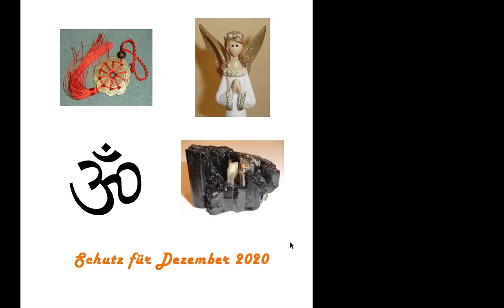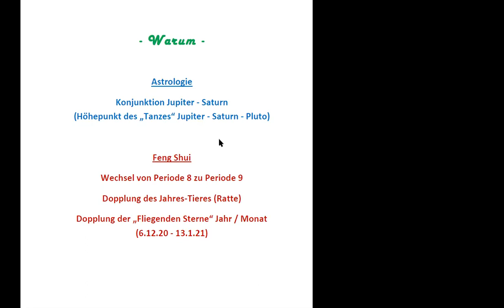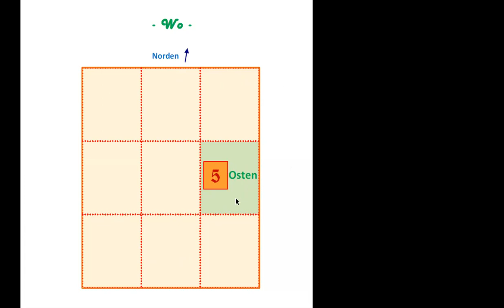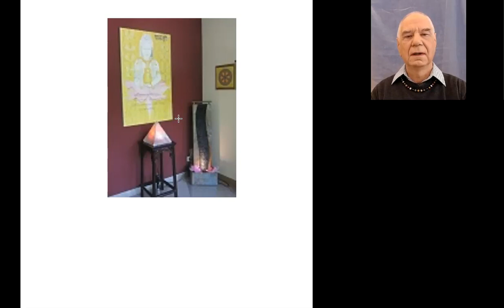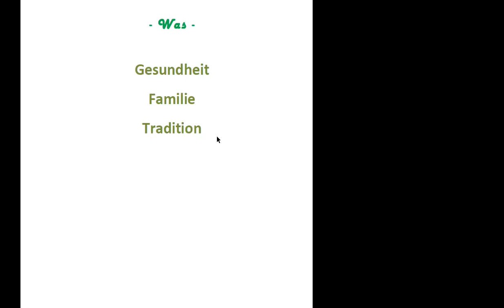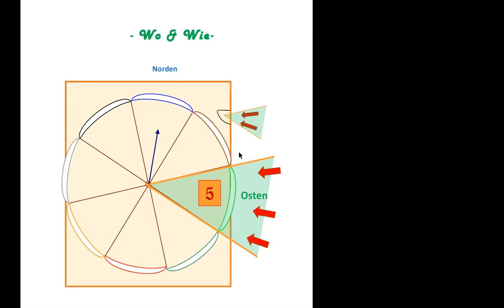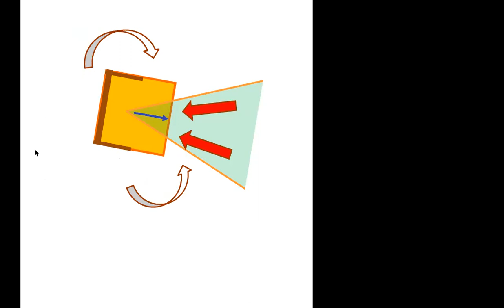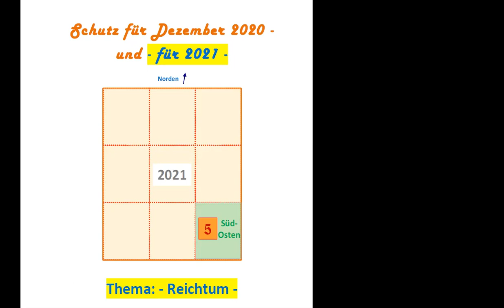Schutz vor schwierigen Energien, die im Dezember 2020 nach Feng Shui & Astrologie zu erwarten sind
Feng Shui & Astrologie können angesehen werden als „kosmischer Wetterbericht“. Dies Video zeigt auf, was im Dezember 2020 zu erwarten ist, und wie Sie persönlich am besten damit umgehen können. Der Monat verstärkt die Energie des gesamten Jahres 2020. Er ist zudem für sich genommen ebenfalls sehr speziell, nicht nur im Feng Shui sondern auch in der Westlichen Astrologie.

Vor allem die Themen Gesundheit und Familie sind nach wie vor betroffen, und aus dieser Sicht ist zu erwarten, dass der Corona Lockdown noch härter werden wird als von vielen momentan eh schon befürchtet. Vor allem in der Methodik der „Fliegenden Sterne“ des Feng Shui doppelt der Dezember die Energie des Jahres - so wie es auch im März 2020 der Fall war, als es den ersten Lockdown gab.

Die Position der „Fliegenden 5“ signalisiert stets „Probleme“ unterschiedlichster Art. Das kann Auswirkungen auf der individuellen wie der kollektiven Ebene haben.

Im Dezember 2020 ist die „5“ doppelt im „Osten“, und diese Himmelsrichtung steht ganz allgemein im Feng Shui für „Gesundheit, Familie, Tradition“. Das Video zeigt Möglichkeiten für den persönlichen Schutz durch Symbole wie „Chinesische Münzen“ nach dortiger Tradition, „Engel“ nach christlicher Tradition, das Zeichen „OM“ oder auch Schutzsteine wie den „Schwarzen Turmalin“.

Es wird aber auch auf die Möglichkeit hingewiesen, die „disruptive Energie“ des Ostens persönlich positiv zu nutzen für das Aufbrechen eigener „Traditionen / Verhaltensweisen“ und den Beginn von etwas Neuem (so wie jeder Tag mit dem Sonnenaufgang im Osten neu beginnt). Eine gezielte Ausrichtung des Arbeitsplatzes oder des Meditationsplatzes kann dabei unterstützen.

Last not least wird angesprochen, dass die „5“ sich individuell negativ auf die Gesundheit auswirken kann, wenn sie auf ein „Bett“ trifft, also energetisch den Schlaf negativ beeinflusst.

Es wird demnächst ein Video geben, wo die „Fliegenden Sterne“ etwas allgemeiner diskutiert werden. Hier steht ihre Wirkung in einer bestimmten Zeitspanne im Vordergrund, unabhängig davon, dass sie sich auch entsprechend der Ausrichtung einer Immobilie und dem Einzugsdatum der Bewohner sortieren.

An einem Beispiel aus der Beratungspraxis von Andreas Schöning wird im Video erläutert, was die „5“ konkret auslösen kann, wenn beides zusammenkommt und die „5“ auf „Wasser“ trifft, hier in Gestalt eines Zimmerbrunnens.

Am Ende des Videos wird ein kurzer Ausblick gegeben auf 2021, wo die „5“ in den „Südosten“ wandert - mit dem kollektiven Thema „Reichtum“, das also 2021 zusätzlich zu den rein ökonomisch absehbaren Schwierigkeiten zusätzlich kosmisch „negativ“ aufgeladen wird.
Wenn Sie als „Vorsorge“ noch in diesem Jahr etwas für Ihre persönlichen Finanzen tun möchten, schauen Sie sich bitte das entsprechende Video an:

Für eine persönliche Rücksprache stehe ich Ihnen natürlich gerne zur Verfügung. Sie finden meine Telefonnummer und viele weitere Tipps als PDF im Internet auf meiner Seite:
Profitieren Sie im direkten Gespräch von meiner über 20-jährigen Erfahrung als Feng Shui Berater. Herzlich willkommen – und kleine Tipps sind am Telefon genauso kostenlos wie im Internet.

Wenn Sie meine generelle Vorschau für das aktuelle Jahr 2020 lesen möchten, erstellt Anfang Februar, finden Sie die hier:
Einige spezielle Themen des Jahres (Element „Metall“ und Fliegender Stern „5“) sind dort weiter verlinkt, mit Beispielen aus der Vergangenheit.

Im Übrigen wird es in den nächsten Wochen immer mal wieder ein ausführliches Video zu spezifischen Aspekten des kommenden Jahres 2021 geben.

Wichtiger Hinweis am Rande:
Alle Bilder in Videos und/oder Titeln sind entweder eigene Aufnahmen oder lizenzierte Werke - sie unterliegen dem Copyright von A. W. Schöning oder der jeweiligen Bildagentur. Fotos aus Projekten werden natürlich nur mit Genehmigung der Klienten verwendet (vielen Dank dafür).